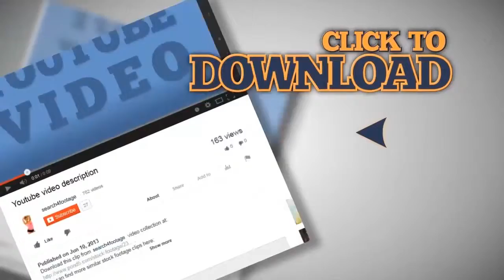Young girl in funny wig. Stock Footage